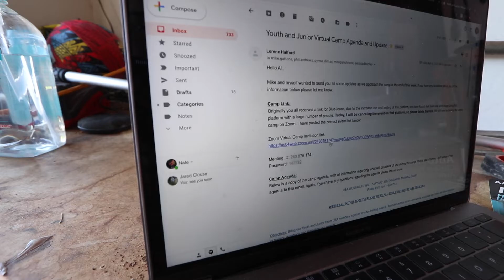USA Weightlifting Virtual Camp During Quarantine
What is up guys! We are out here training from our garage gym. In this video we participate in the first ever USA Weightlifting Virtual Camp. I am still getting adjusted to the equipment at home so bear with me. It is a privilege to be able to still work out and train. Anything is better than nothing.